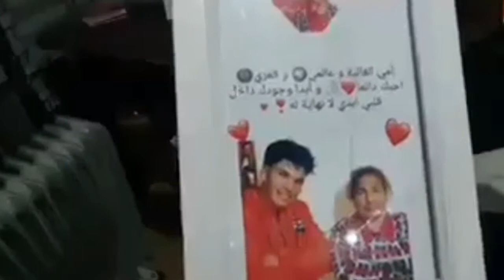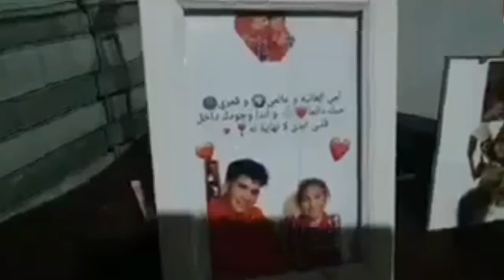قصة_‏مراهق .... مؤثرة جدا 😭😭😭📢قال لا أب.. ولا أم... ولا اخ يحضني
عايش وحدوا 😢😢
🔴وخايف من رمضان شوفوا ...
🔴يسكن عين البنيان فلامادراك بالضبط ساحة الجميلة للأسف رقم الهاتف غير متوفر الان شكرا على التفاعل